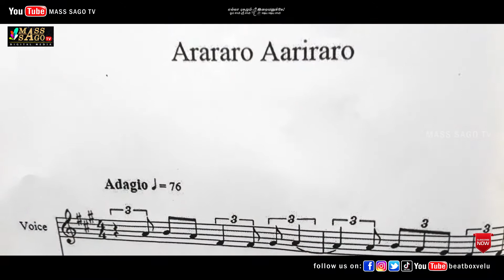Aararo Aariraro - Siruthai | Song Cover | Vidyasagar Musical | Beatbox Thamizha Music Band | India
Film: 'Siruthai'
Cast: Karthi, Tamannaah, Santhanam, Baby Rakshana
Producer: Studio Green
Director: Sauryam Siva
Camera: Velraj;
Rating: ***
Music in this video
Listen ad-free with YouTube Premium
Song
Thalattu
Artist
Srivardhini
Album
Siruthai (Original Motion Picture Soundtrack)
Believe Music (on behalf of Venus Music Pvt. Ltd.); IMPEL, BMI - Broadcast Music Inc., UNIAO BRASILEIRA DE EDITORAS DE MUSICA - UBEM, The Royalty Network (Publishing), LatinAutor, venus_pub, UMPI, and 9 music rights societies

BEATBOX THAMIZHA MUSIC BAND
Faculty | Sound Mixing | Musician Fixer - NAVEEN KUMAR
Musician-ADHINATHAN, DEVESHWARA, KANNAN, KUMARAGURU, NAZNEEN
Vocalist-SAANTRA

DEAR FRIENDS,
GIVE YOUR VALUABLE SUPPORT
LOVE,
BEATBOX VELU  M

Choreographer | Beatboxer | Musician | Founder of
ARR DANCE & MUSIC STUDIO

ARR ENTERTAINMENT
ARR  RHYTHM FOUNDATION
RAHMANIAC THAMIZHA Social Welfare Trust
ELVIIN VINU TALENT SOCIAL FANS CLUB
Karur | Tamilnadu | India
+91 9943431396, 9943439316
Instragram: beatboxvelu
Tictok: beatboxvelu
Youtube Channel-2: MASS SAGO TV